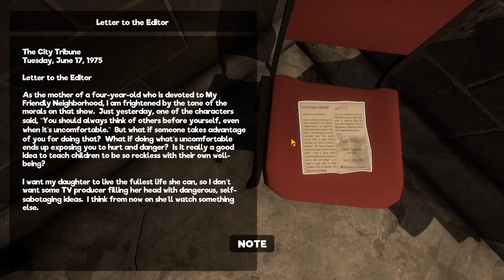Chilling in My Friendly Neighborhood #2